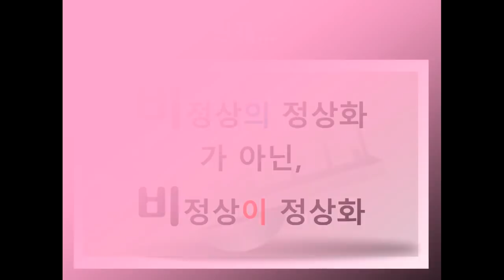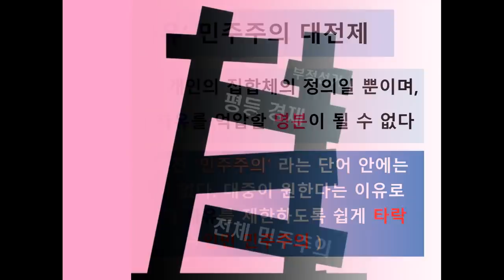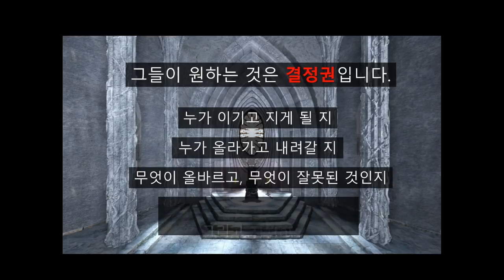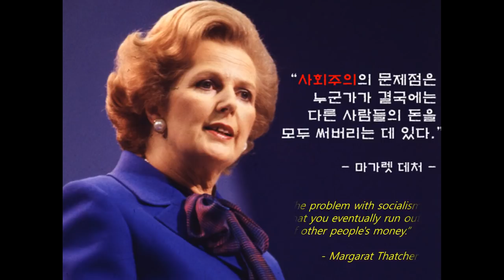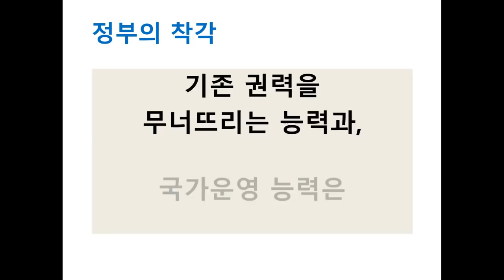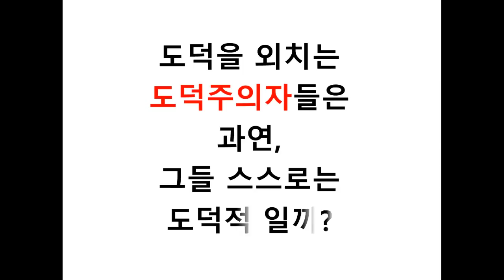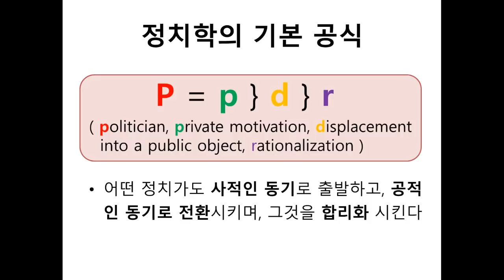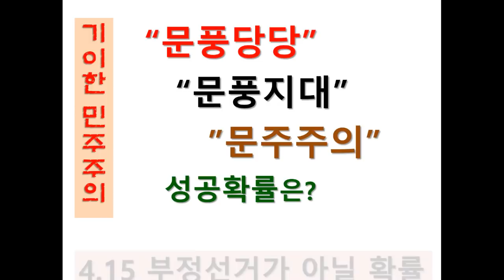우리가 반드시 지켜야 할 것 [시청자 Hans]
제공: 시청자 Hans

Bitcoin : 3MTW849AkP2ftLeSK2teZHMmzLu7Z83s9U